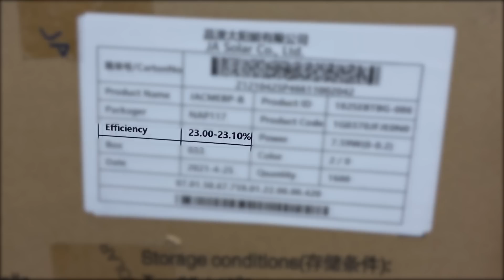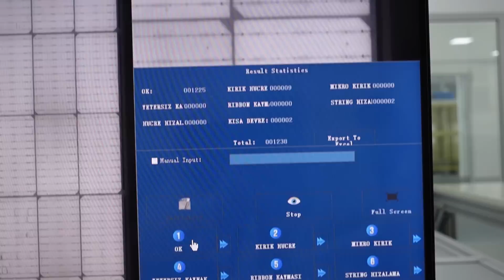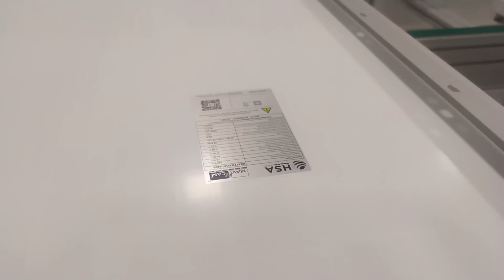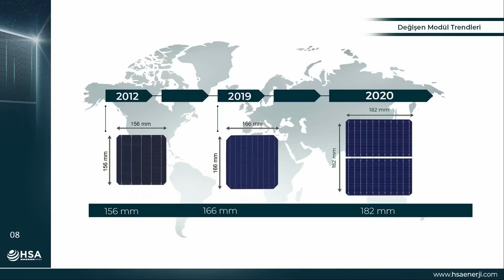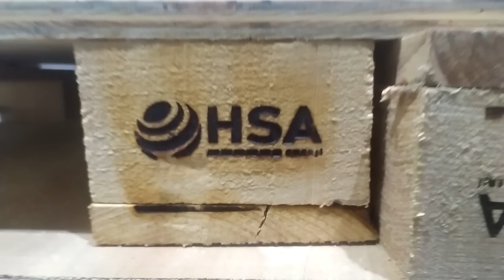HSA Enerji Mavi Çam 540Wp Güneş Paneli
00:00 Giriş
00:27 Mavi Çam Güneş Paneli
01:20 Ürün Ölçüleri
02:10 Teknoloji Standartı
02:41 Güneş Paneli Fabrikası İklimlendirme
03:30 Dizi Seviyesi Hata Kontrolü
04:20 Güneş Simülatörü
04:46 Otomatik Etiketleme
05:37 Hammaddeler nereden geliyor
06:33 Neden 11 Busbar
07:25 Aluminyum Çerçeve
08:33 Güneş Panellerin Sahaya Gönderimi
09:12 HSA Enerji Fabrika Kurulum Süreci